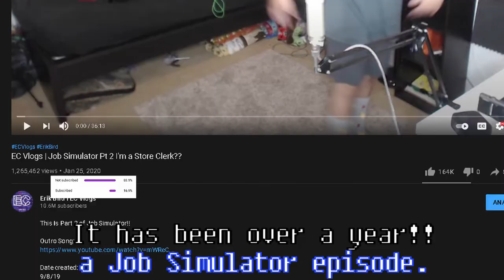I Became A Chef? | Job Simulator Part 3 | Erik Bird • EC Vlogs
Job Simulator Part 3

Welcome to EC Vlogs!

Shout out to:
JOBS

Date Created:
5/10/21

Timecards:
Intro: (0:00)
Gameplay:(1:15)
Outro:(21:41)